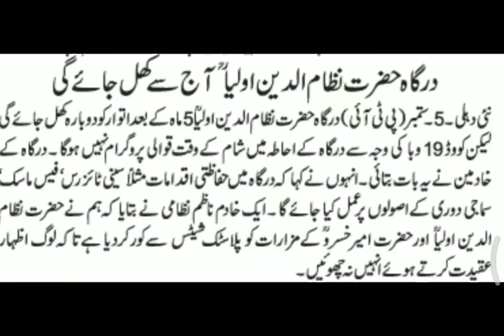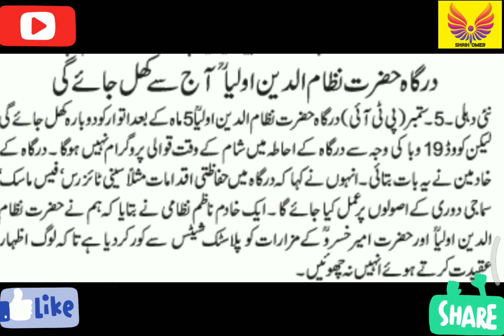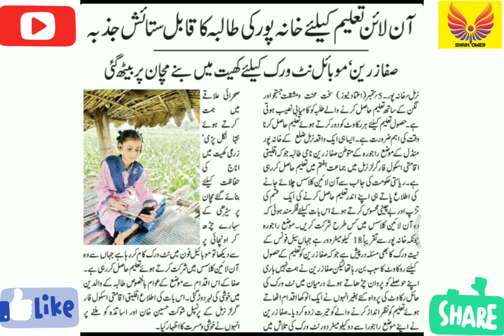Dargah Nizam Uddin Auliya Opens Today || TMRIES Student Safa Zareen Struggle for the Online Classes